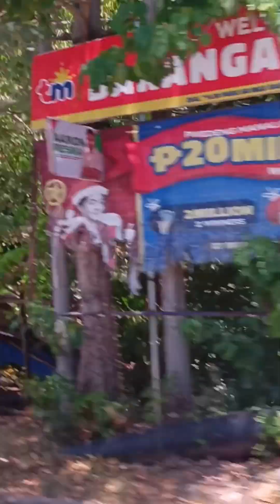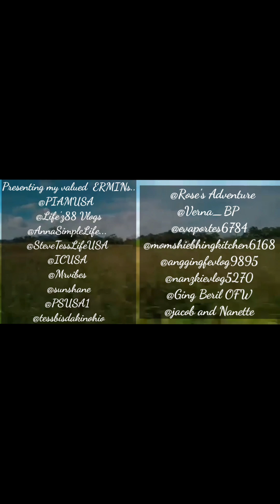The Wedding - Louis/Marian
We were on our way to Amaya for the Wedding Ceremony.